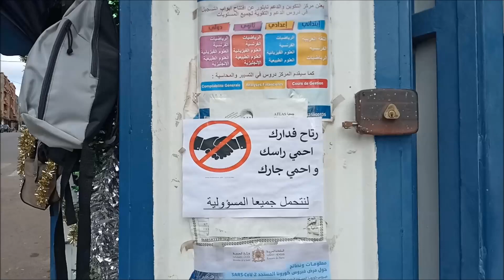أجواء اليوم الأول من تطبيق حالة الطوارئ الصحية لواويزغت إقليم أزيلال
السبت 21 مارس 2020